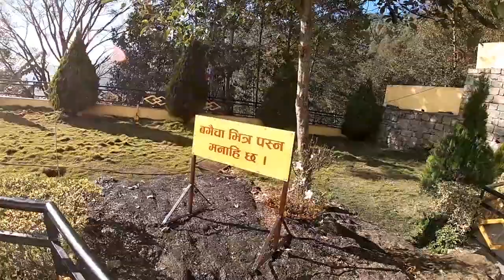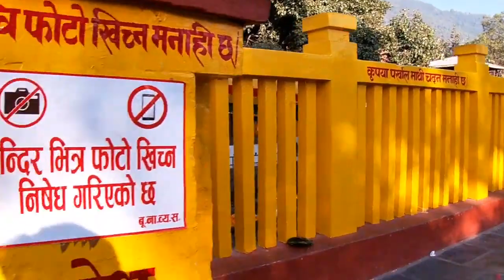JAMCHEN VIJAYA STUPA | BUDHANILKANTHA | ROJAL VLOG